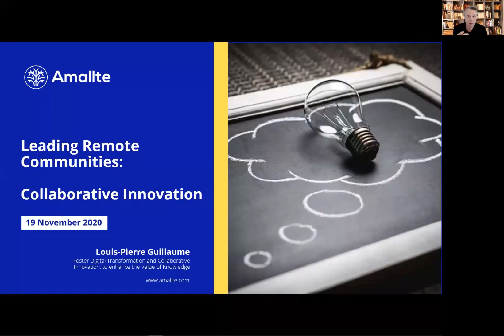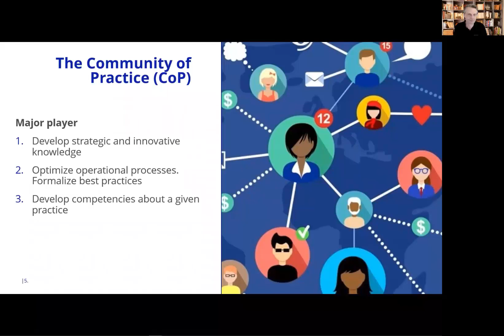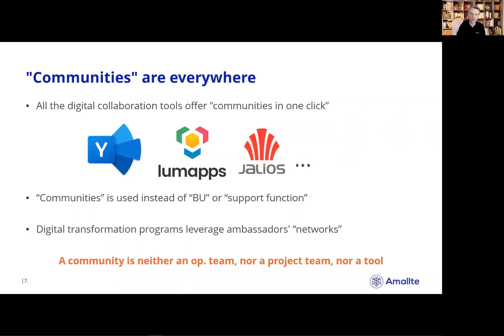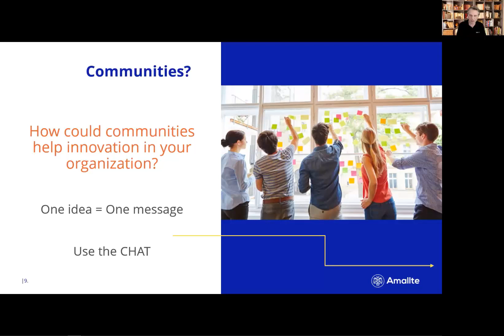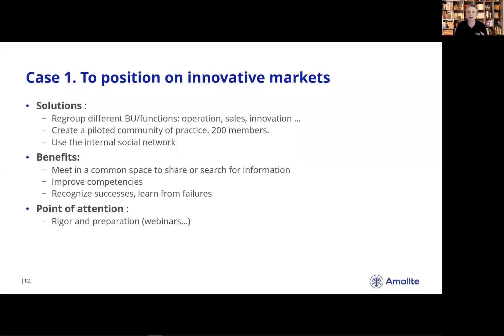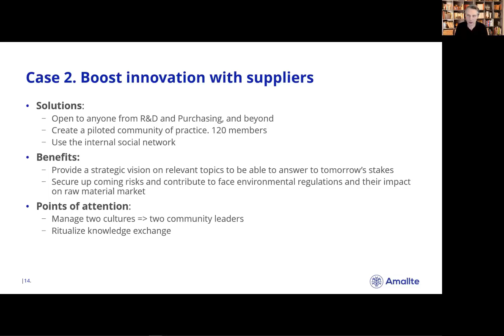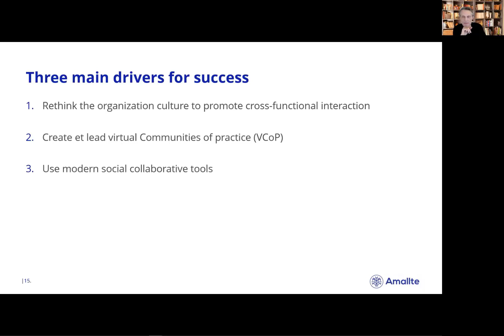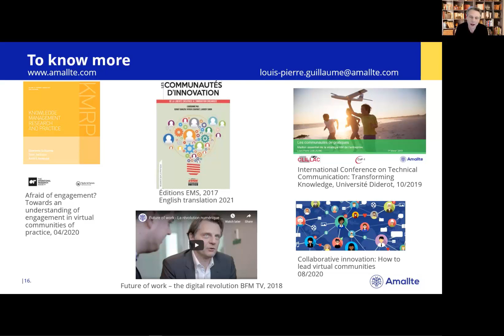Leading Remote Communities for Collaborative Innovation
Never has leadership of geographically dispersed communities been so critical. Flex-office and teleworking have become the new norm.
This session discusses real-world examples of companies that have set up virtual communities of practice (VCoPs) to enable experts to innovate, collaborate, and leverage their knowledge remotely.
Hear about the challenges, solutions, and tools as well as lessons learned so that you can improve collaboration, knowledge sharing, and innovation in your organization.

KMWorld Connect - 19 November 2020
Track C401